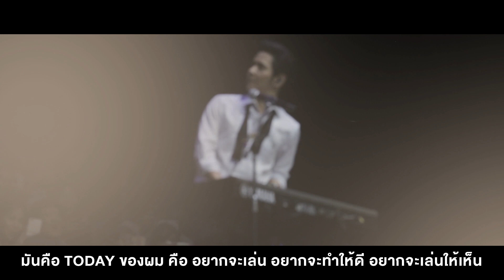Tor Saksit Today Live @ Impact Arena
จากวันนั้น... ถึงวันนี้! 🎹 วันที่พร้อมที่สุด พร้อมจะมอบ “เพลงของหัวใจ” 💓 ที่ “ไม่พูดก็เข้าใจ” 🤭 ว่า “รักเธอ” 🤟 ไม่ว่าจะ “อยู่ที่ไหน” 🗺️ หวังว่า “สักวันคงได้เจอ” 🤝 อยากให้มากันให้ได้ แค่มาส่ง “ยิ้มก็พอ” 😊 คิดว่าทุกคนคงมีบัตรแล้ว “มั้ง”? 😜  ถ้าใครยังไม่มี รีบไปซื้อด่วน
🎟️ ที่ ไทยทิคเก็ตเมเจอร์ทุกสาขา หรือคลิก

รับฟรีโปสเตอร์คอนเสิร์ตทุกที่นั่งเมื่อซื้อบัตรภายในวันที่ 31 ก.ค.นี้เท่านั้น

ขอบคุณที่ทำให้ผมกลับมายืนตรงนี้ได้อีกครั้ง 🙏
Tor Saksit Today Live @ Impact Arena 31 สิงหาคม เจอกัน!